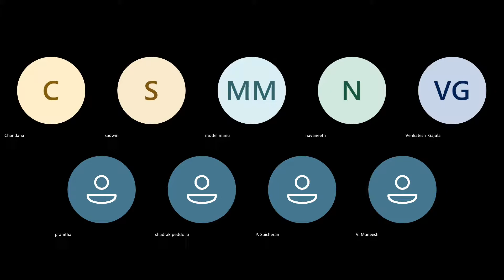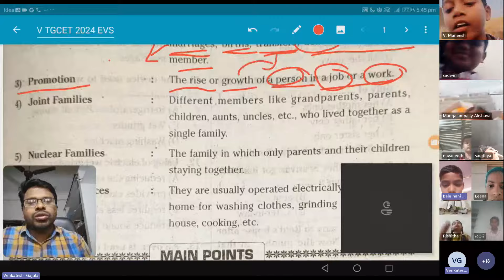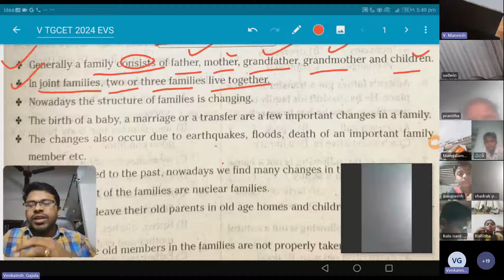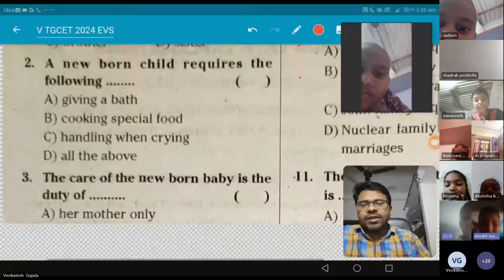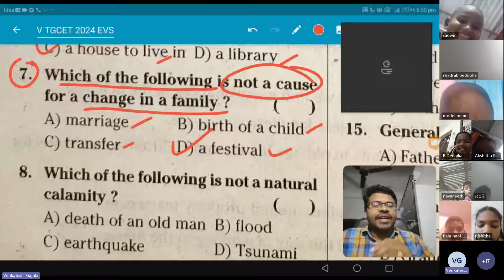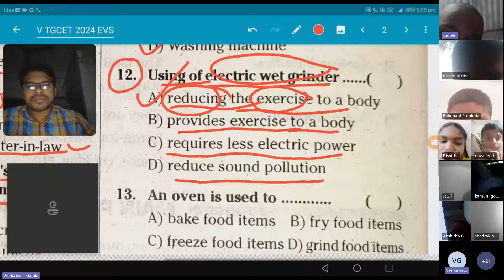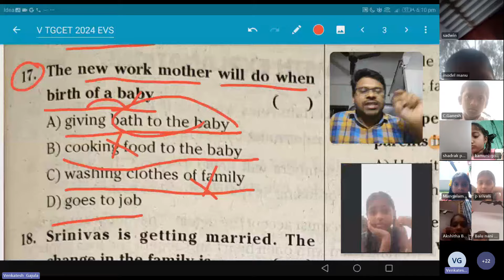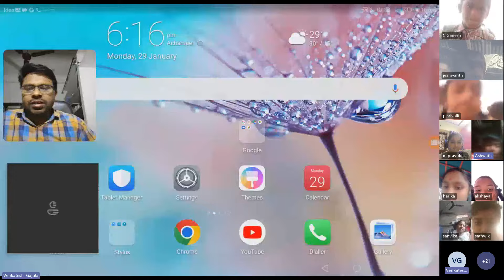V TGCET 2024 Free Online Classes by EIM | EVS | 1. Changing Family Structure